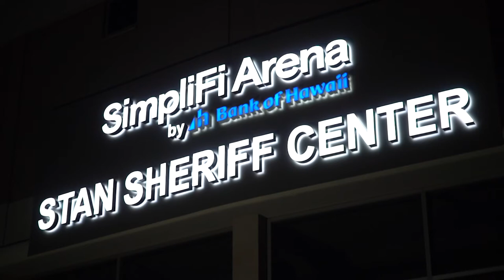SimpliFi Arena at Stan Sheriff Center Announcement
A panel discussion that highlights Bank of Hawaii's establishment of an endowment scholarship for UH student-athletes and $5 million donation with arena unveiled as “SimpliFi Arena at Stan Sheriff Center”